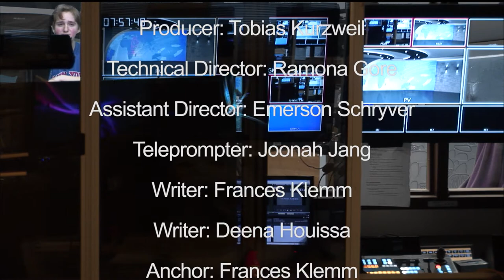Lake Street News S4:E3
Welcome to the 3rd episode of the 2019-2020 season of Lake Street News. In this episode we talk about the Green Street parking garage, the Ithaca Rutabaga Curl, the state's new driver's license law, and wild shopping carts.